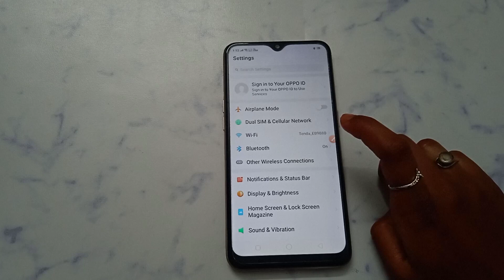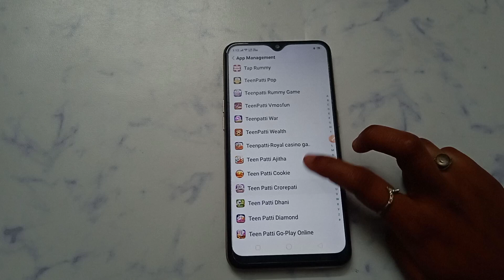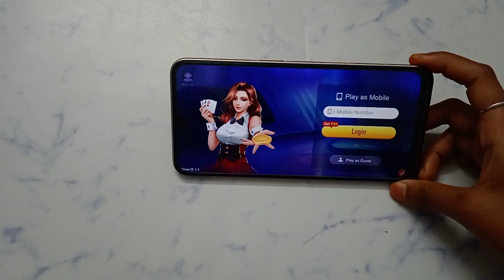How to fix app not working problem solve in Teen Patti Party | app open problem Kaise hataye